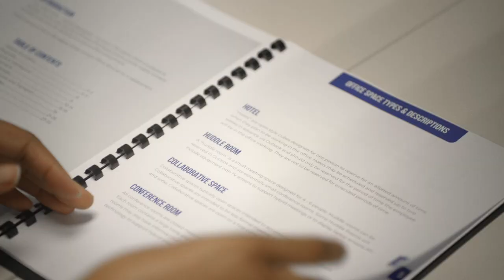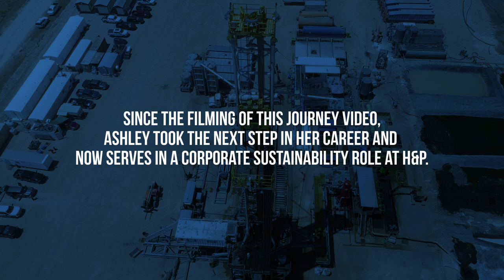My H&P Journey: Ashley | Drilling Contractor H&P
Ashley had to call someone from H&P in her previous job. She fell in love with the person she was working with and began searching for jobs at H&P. Ten years later, an opportunity arose and Ashley started her H&P Journey as an AFE (Authorization for Expenditures) Clerk. Soon after this video, Ashley made a career move in H&P and she is now in a Corporate Sustainability role.

REVOLUTIONARY RIG DESIGN.
💪 Read about our award-winning FlexRig® Fleet designed for optimal flexibility, performance and efficiency

WANT MORE AUTOMATION?
⏳🔃 Our advanced Rig Floor Automation technology can help you achieve better drilling outcomes

🤝TALK TO A RIG SPECIALIST TODAY! Contact our sales team

🦺 WE ACTIVELY C.A.R.E. Our award-winning HSE approach focuses on separating people from hazards through processes, training and technology.

🏆 See why we have won the EnergyPoint Research Customer Satisfaction Award 14 years in a row

🌎 Interested in a career with H&P? Learn more about us and our ever-expanding global team

*Don’t take our word for it—Check out some of the performance gains our customers have had*

By utilizing the materials provided herein, the user agrees H&P does not provide or purport to provide any goods, services, or direction regarding the user’s specific work environment. The information included herein is continually under development and is subject to change at any time, therefore users must exercise their own independent judgment to evaluate their use of and reliance on these materials. The implementation of any practices described herein is at user’s own discretion and risk. H&P assumes no liability for any losses, (including, without limitation, incidental, special, punitive, or consequential damages), arising in any manner from user’s reliance on or implementation of the materials or practices included herein. H&P makes no representations or warranties with respect to the accuracy, reliability, sufficiency, or completeness of the materials set forth herein, including, without limitation, any implied warranties of merchantability or fitness for any particular purpose.